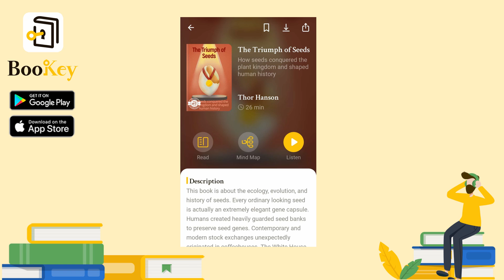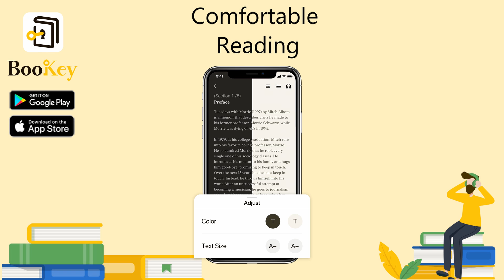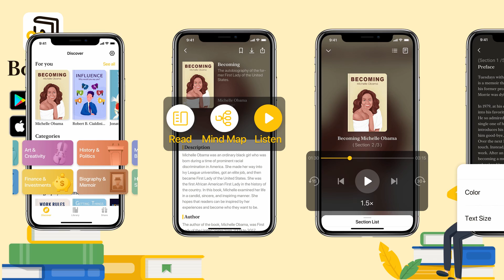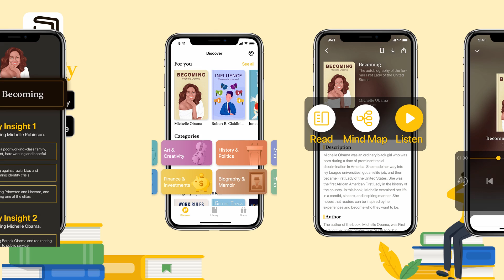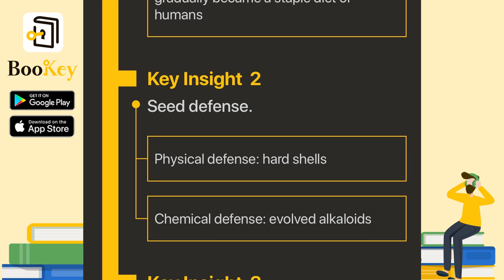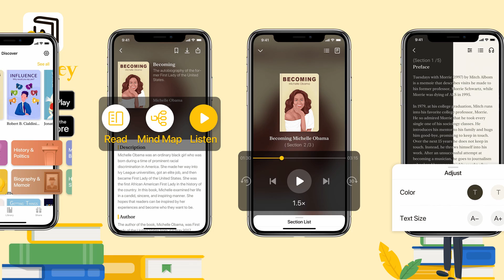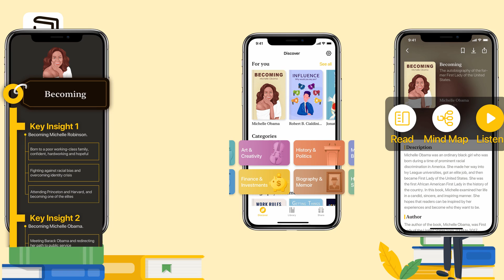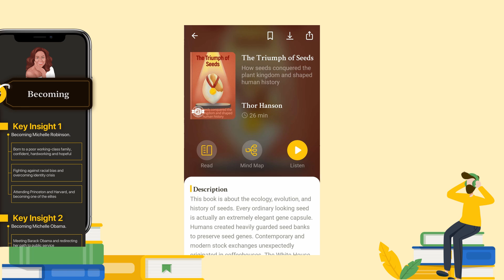🔥🔥The Triumph of Seeds by Thor Hanson (Summary) -- History of Seeds and How it Shaped Human History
What comes to your mind at the mention of seeds? Maybe some listeners will think of grains and bread; some will think of nuts and vegetables, or perhaps nothing will come to their mind. People in modern society rarely care about or observe the seemingly irrelevant world of plant seeds. However, did you know that seeds are closely linked with the future destiny of humankind, and seeds have long ago risen to a national strategic level? On the Svalbard archipelago in Norway, there is a large building called the safest Noah's Ark on Earth, which is located more than 1,000 kilometres from the North Pole. It is the Global Seed Vault. As of the beginning of 2018, the number of seed samples stored at the facility has surpassed 1 million. Humans can only open the Noah's Ark once they have encountered nuclear war, asteroid impacts, climate change, sea-level rise, or other doomsday crises that have caused the destruction of seeds in the outside world. Seeds will turn out to play a vital role during the life and death of humankind.

Small seeds can be spotted everywhere. Apples, bread, coffee, soy milk, silk fabric, etc. are gifts given by the seeds. Around us, seed plants make up more than 90% of our flora, and have become one of the most vigorous groups of organisms on earth. This also means that the plants we usually see are pretty much all seed plants. In the vast plant kingdom, what special abilities do seeds have, and how do they make their mark on the plant kingdom?

It may be hard to imagine that other kinds of plants have dominated the earth for more than 100 million years. For example, in ancient times, spore plants were like noble lords, who led the landscape with large-scale forests filled with dendritic stone pine plants, equisetum plants, and ferns. Compared with the spore plants, seed plants are regarded as having humbler origins, with only a few plants playing a leading role in the ecosystem such as cypress, cycads, and ginkgos. What about now? Those forests of spore plants have long decayed and become coal. When algae plants took a backseat, seed plants dramatically seized the victory. So, how did seed plants successfully conquer the plant kingdom? What are the characteristics that allowed them to turn the tables and change their status, thus having a considerable impact on the progress and development of our human civilization? This book will answer all your questions.